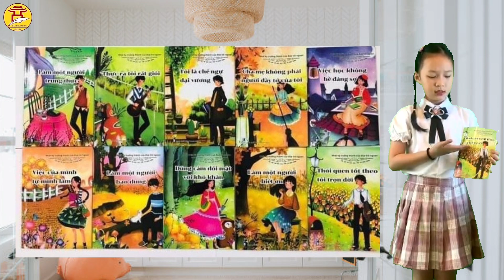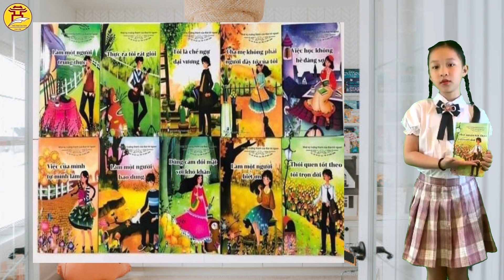Giới thiệu Sách Hà My 3A2